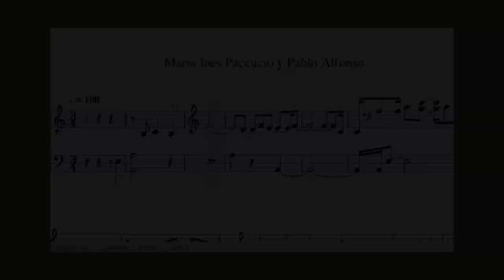María Inés Pascucio - Pablo Alfonso "Cuando parta mañana"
Información de la obra  (Work information)
Título CUANDO PARTA MAÑANA
Titulo y texto: CUANDO PARTA MAÑANA (María Inés Pascuccio)
    • MÚSICA
    • FOLCLORE
    • MARÍA INÉS PASCUCCIO
    • POP
    • ZAMBA
    • PABLO ALFONSO POETA CAROLINO
    • ARGENTINA
    • URUGUAY
    • JESSY ALFONSO
Autora del poema
Información de registro
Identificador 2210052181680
Fecha de registro 05-oct-2022 3:40 UTC